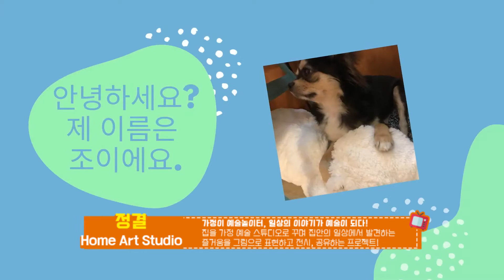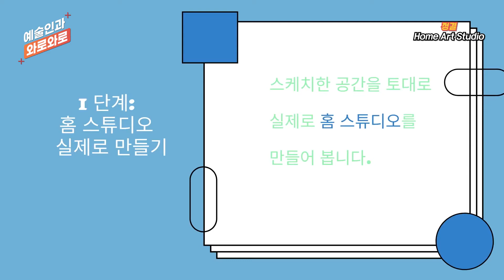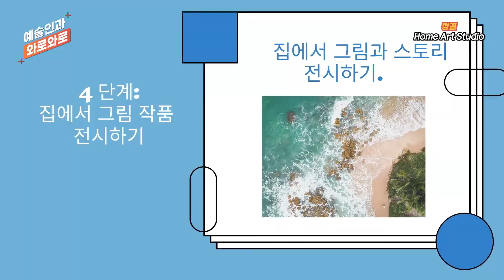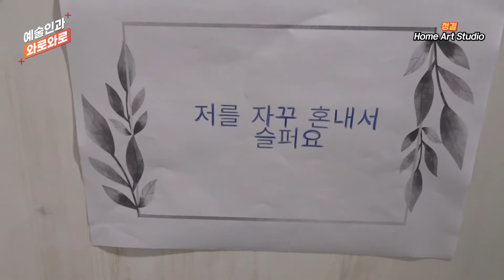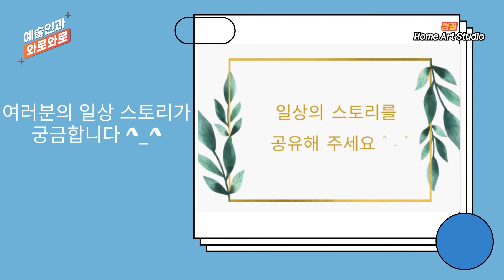[예술인과 와로와로]정결_Home Art Studio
코로나 19 긴급예술지원 프로그램
예술인과 와로와로
시민참여 공감 프로젝트 이벤트
'와로'는 '함께하다'라는 옛말로
이번 코로나19를 예술인과 시민이 함께
공감하고 극복하자는 취지로 마련된
문화예술 긴급지원 프로그램입니다. 🤝

#9 정결_Home Art Studio

📍예술인과 와로와로 시민참여 공감 프로젝트 이벤트
✔️기간 : 2020년 7월 21일 ~ 8월 30일
✔️방법 :
안산문화재단 sns(유튜브💥 인스타💥페이스북💥)에
매주 2편씩✌️ 게시되는 총 10편✋🤚의
콘텐츠들을 시청하고
⚡️아이템을 따라하거나
⚡️자신의 생각을 공유해주세요
❗️sns 이벤트 참여 시 계정 비공개 해지 필수
❗️5가지 태그를 모두 달아서 공유!
우수 참여자에게는 지역화폐 다온상품권 증정합니다💰
‼️선정기준
프로젝트 기간 중 아래 3가지를 많이 획득하신 분들
좋아요 수 💕+ 조회 수 👀+ 공유 수🗣♻️
즐겁게 참여하시고, 공유하고, 다온상품권 받아가세요~
*우수 참여자 발표는 9월 중 발표됩니다.🥳🥳🥳
안산문화재단 페이스북 @ascf.ansan
안산문화재단 유튜브 검색창에 '안산문화재단'